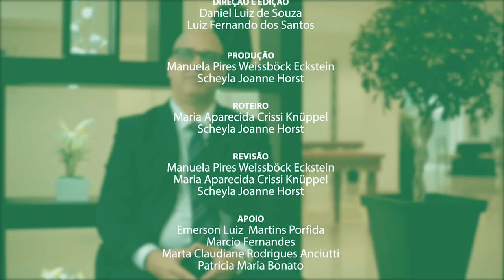[METODOLOGIAS ATIVAS] #4 Inovação, múltiplos desafios: Luciano Sathler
Pensar as Metodologias Ativas: Inovação, múltiplos desafios. Entrevista com Luciano Sathler (Centro Universitário Metodista Izabela Hendrix).

"A grande revolução trazida pelas tecnologias de informação e de comunicação digitais é que elas estão numa velocidade, numa abrangência e numa profundidade que é difícil imaginar em qual cenário estaremos daqui a dez anos, por exemplo".

Ficha Técnica
Direção: Daniel Luiz de Souza e Luiz Fernando dos Santos
Edição: Daniel Luiz de Souza
Colorização: Luiz Fernando dos Santos
Produção: Manuela Pires Weissböck Eckstein e Scheyla Horst
Roteiro: Maria Aparecida Crissi Knüppel e Scheyla Horst
Legenda: Rafael Dias e Scheyla Horst
Agradecimento: 2º SIIES/Udesc+Abruem